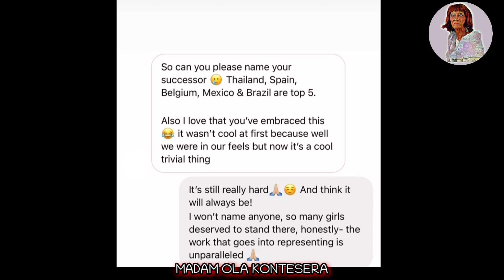MS UNIVERSE SPAIN TINANGGAP NA ANG KANYANG AWARD NA MS EL TOCUYO 2021.. SWEET SPEECH NYA PANOORIN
tinanggap na nga ni miss universe spain ang kanyang award na el tocuyo 2021 award